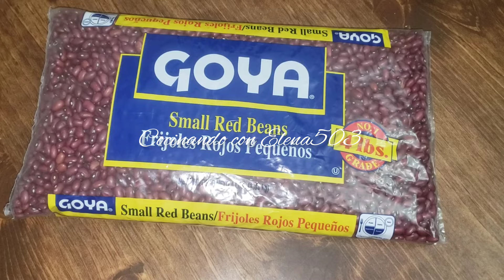🚀 Frijoles Fritos para PUPUSAS la receta de la abuela 👵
Ingredientes
4- Libras de frijoles
Miatd de cebolla
5- Ajos
2- Hojas de laurel
sal al gustó

cocinarlos hasta que estén blanditos

para freirlos utilicé suficiente aceite
freir una cebolla pequeña
1- Chile dulce pequeño (Pimentón)
 licuar los frijoles con 2- Tomates cebolla
y la cebolla ya frita con el chile dulce

Esta receta te la comparto cob muchísimo amor la aprendi de mi abuelita 🥰
te quedan los frijoles refritos con muchísimo sabor
Y puedes disfrutar de estos frijoles Refritos en un desayuno acompañado de huevos queso crema aguacate o simplemente para hacer las pupusas Salvadoreñas

Si te a gustado mi receta ayúdame a compartirla

regalame una manita arriba 🥰👍🇸🇻💞